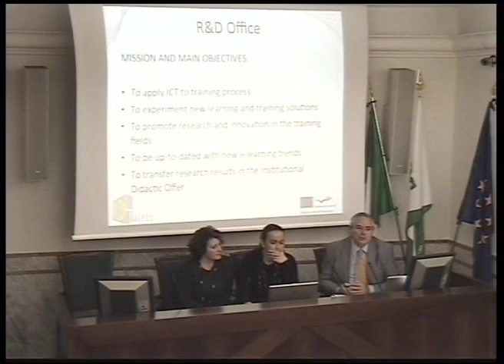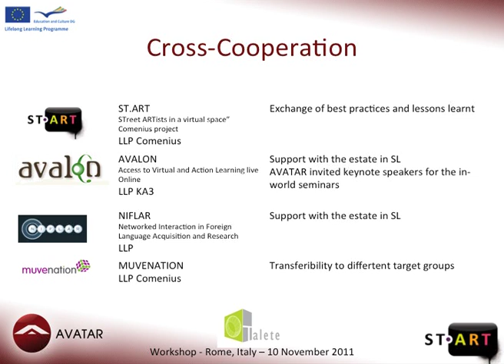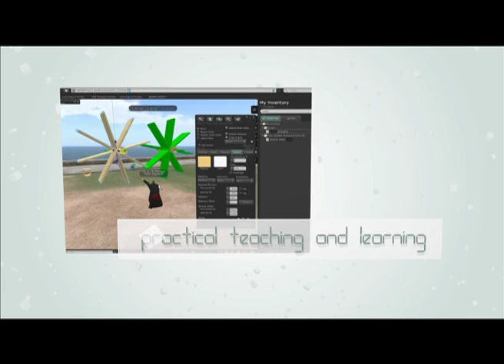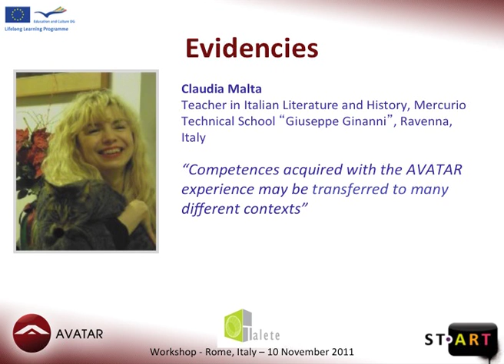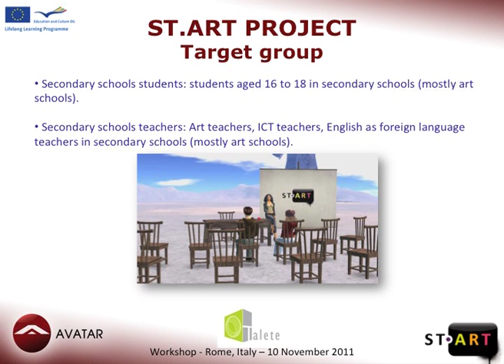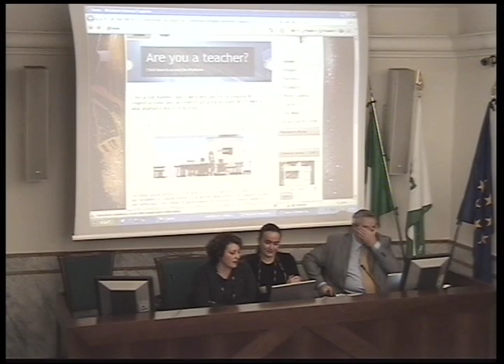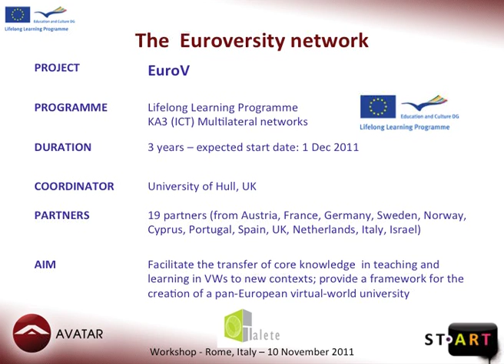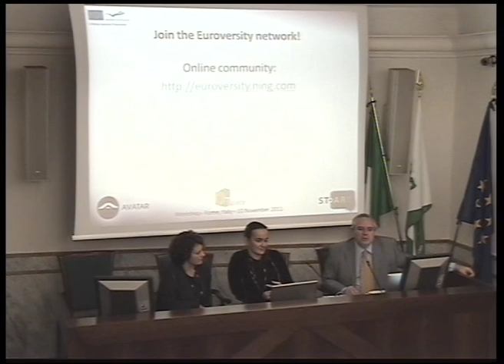Talete Project Workshop - Stefanelli / Di Marco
Talete Project Workshop
Science and maths: a new learning approach for pupils
Università degli Studi "Guglielmo Marconi" hosted from 9 to 11 November 2011, the kick-off meeting of the European Project TALETE - Teaching mAths through innovative LEarning approach and conTEnts, co-financed by the European Commission within the Lifelong Learning Programme -- Comenius.
Core aim of the meeting was to start up project activities, share objectives, setting deadlines, roles and commitments of each partner. Università degli Studi "Guglielmo Marconi", as Coordinator of the project, introduced the main outcomes, in particular, planning of Management and Financial Issues and the forthcoming activities.